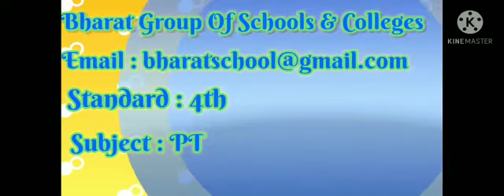4th P.T. 15.02.2021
Dumbells Exercises